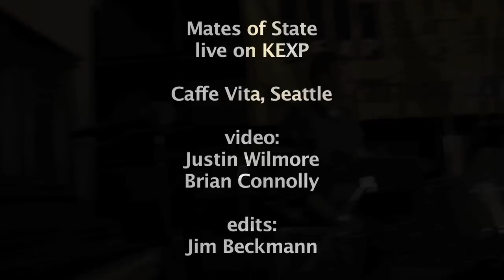Mates of State - Open Book (Live on KEXP)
Mates of State perform "Open Book" live at Caffe Vita during KEXP's broadcast from Capitol Hill.